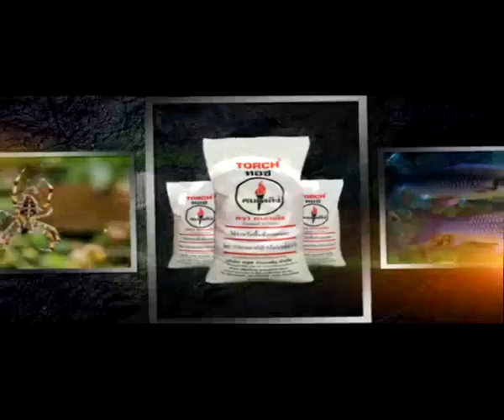ทอชทีวี - ไร่อ้อยแผ่นดินสะเทือน ตอนที่ 1